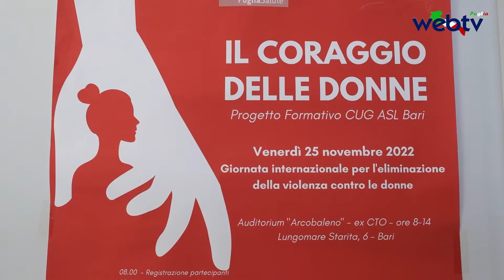Giornata internazionale per l'eliminazione della violenza contro le donne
La presidente del Consiglio Regionale Loredana l’assessora al Welfare Rosa Barone Il Presidente della Regione Puglia Michele Emiliano e il vice presidente della Regione Puglia Raffaele Piemontese insieme  per ribadire il "no" alla violenza sulle donne
La violenza contro le donne ha tanti volti, riconoscerli è il primo passo verso il cambiamento. Per questa ragione il Consiglio regionale della Puglia, con la sua prima presidente donna, Loredana Capone, gli assessorati al Welfare e allo Sport per Tutti, e il Presidente della Giunta regionale, Michele Emiliano, hanno voluto farsi promotori di una grande iniziativa corale per illustrare i progetti che nei prossimi mesi vedranno la Puglia protagonista di una sfida che punta a sensibilizzare sempre più le comunità pugliesi.

Dalle iniziative culturali per promuovere la parità finanziate dalla Presidenza del Consiglio regionale con il bando “Futura - la Puglia per la parità”: oltre 100 eventi dal Gargano al Salento tra mostre, residenze artistiche, laboratori, convegni, spettacoli teatrali, musicali, di danza, percorsi educativi e formativi. Un intero anno per lasciarsi invadere dalla bellezza e da parole gentili come consapevolezza, rispetto, uguaglianza.

Alla campagna social realizzata dalle alunne e gli alunni del Liceo Scientifico “Einstein” di Cerignola, vincitori del contest, “Pari Pari- Parità la vittoria piu bella”, lanciato dal Consiglio regionale nel novembre scorso e rivolto alle classi terze, quarte e quinte delle scuole superiori pugliesi. L’obiettivo era incoraggiare studenti e studentesse a cimentarsi in ciò che riescono meglio, la comunicazione ai tempi dei social -da tik tok a instagram-, realizzando un video contro la violenza di genere. Cinquanta i video candidati, quarantaquattro scuole coinvolte per un totale di 467 studenti. Ha vinto “Siamo pari”, “Pari Pari - hanno scritto i ragazzi nella descrizione di accompagnamento - in Puglia è un modo di dire usato come per dire ’1-1 palla al centro’.